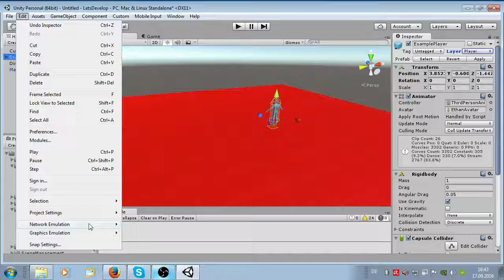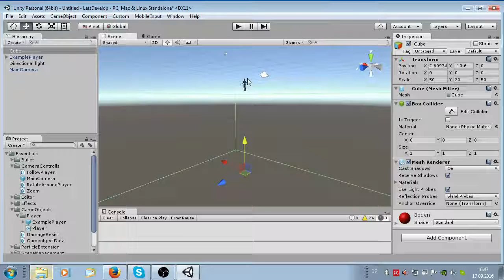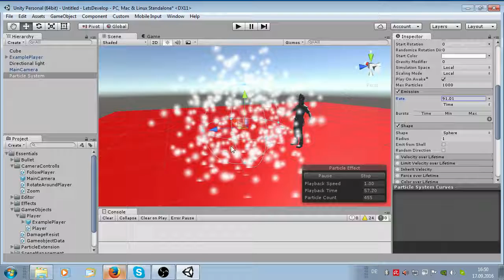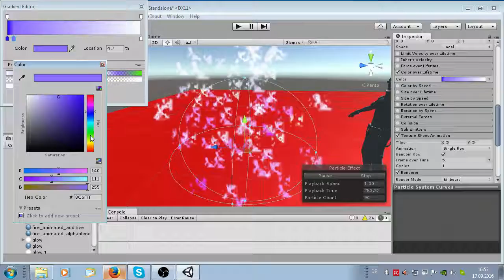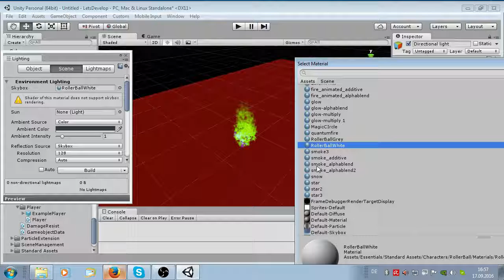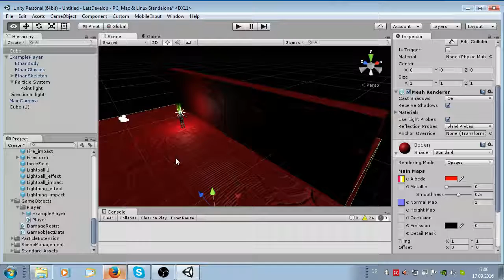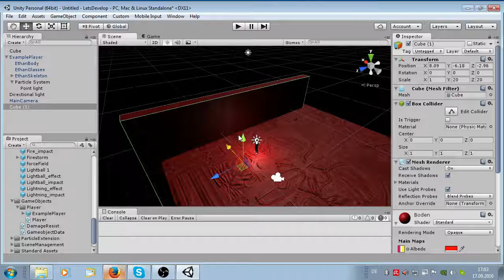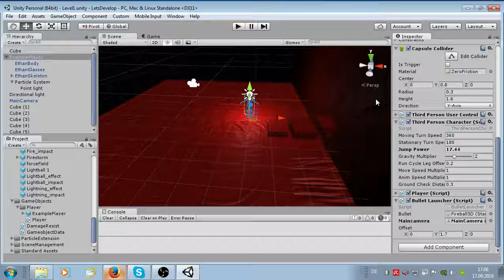Lets Develop Folge 5: Unity Einführung 2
Im 5. Teil zeig ich euch weiter Funktionen von Unity wie Partikle Systeme, Kamera und Layer.